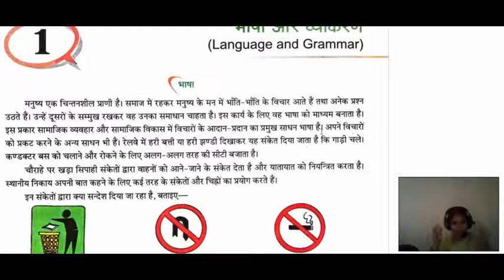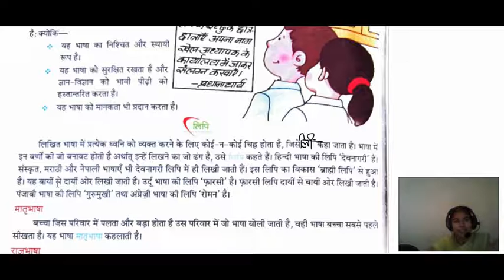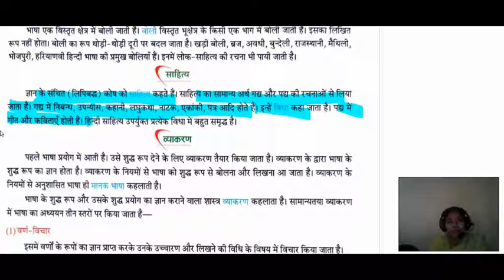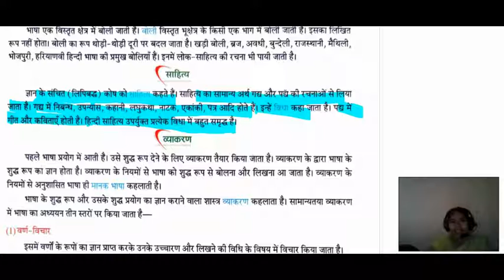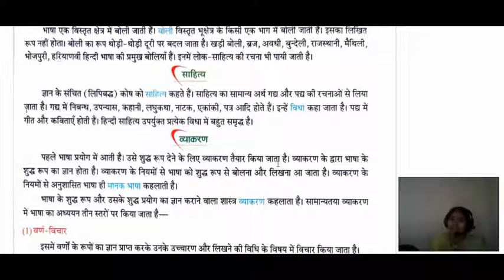CLASS 7TH HINDI GRAMMAR CH-1 [ भाषा और व्याकरण ] LEC-1.3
Class  -    7TH
Subject - HINDI GRAMMAR
Topic  -    CH-1 [ भाषा और व्याकरण ]